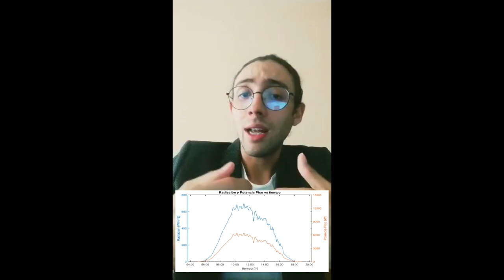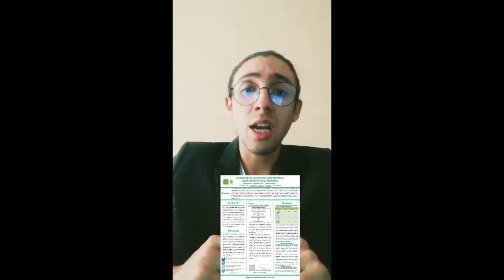DENSYS Johan Arévalo Colombia